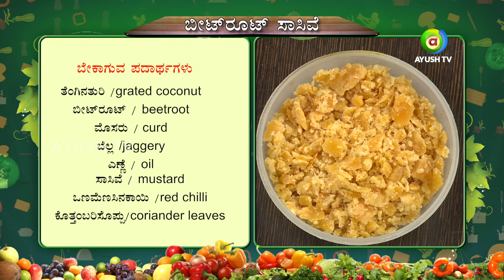DINAKKONDU RUCHI EPIOSDE 277 Beet Root Sasuve SEG 03 mov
ಬೇಕಾಗುವ ಸಾಮಗ್ರಿಗಳು
ತೆಂಗಿನ ತುರಿ /grated coconut
ಬೀಟ್ ರೂಟ್ / beetroot
ಮೊಸರು /curd
ಬೆಲ್ಲ /jagger
ಎಣ್ಣೆ/oil
ಸಾಸಿವೆ /mustard
ಒಣಮೆಣಸಿನ ಕಾಯಿ /red chilli
ಕೊತ್ತಂಬರಿ ಸೋಪು /coriander leaves

ಒಂದು ಬಟ್ಟಲಿಗೆ ತುರಿದ ತೆಂಗಿನ ತುರಿ, ತುರಿದ ಬೀಟ್ ರೂಟ್ ,ಮೊಸರು,ಬೆಲ್ಲ ಹಾಕಿ ಮಿಶ್ರಣ ಮಾಡಿ. ಬಾಣಲಿಗೆ ಎಣ್ಣೆ, ಸಾಸಿವೆ,ಒಣಮೆಣಸಿನಕಾಯಿ ಹಾಕಿ ಒಗ್ಗರಣೆ ಮಾಡಿಕೊಂಡು ಮಿಶ್ರಣಕ್ಕೆ ಸೇರಿಸಿ. ಕೊತ್ತಂಬರಿ ಸೊಪ್ಪಿನಿಂದ ಅಲಂಕರಿಸಿದರೆ
ಬೀಟ್ ರೊಟ್ ಸಾಸಿವೆ ಸವಿಯಲು ಸಿದ್ದ.